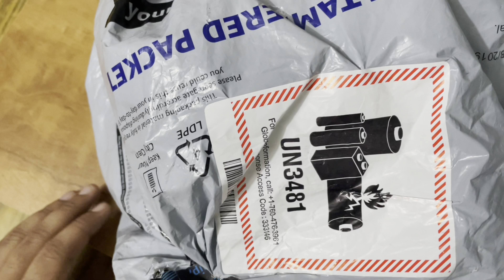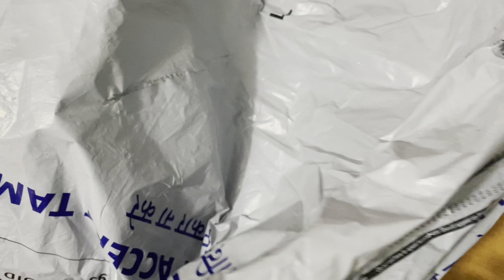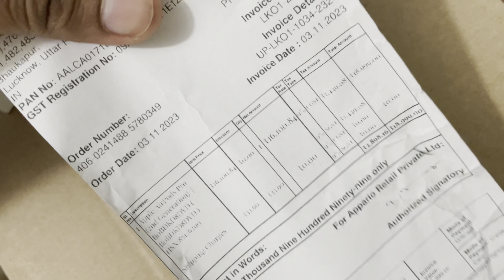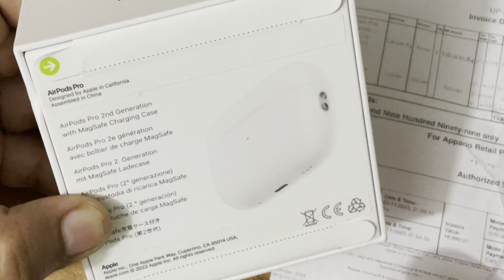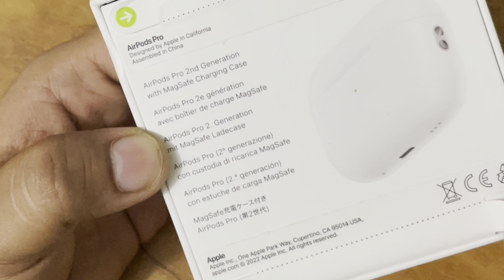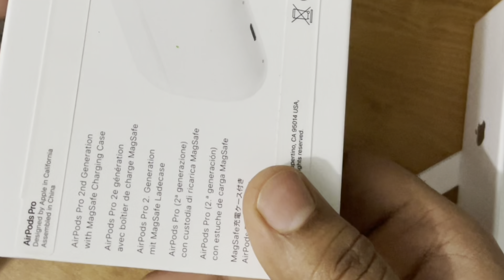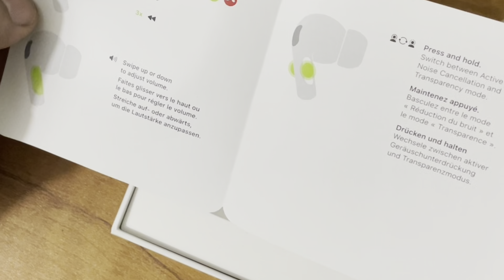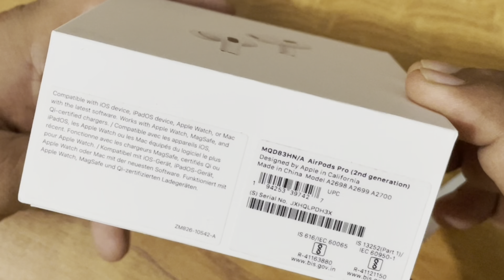Apple AirPods Pro second generation | Apple AirPods Pro charging case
you can purchase this product online:

Your enquiries-